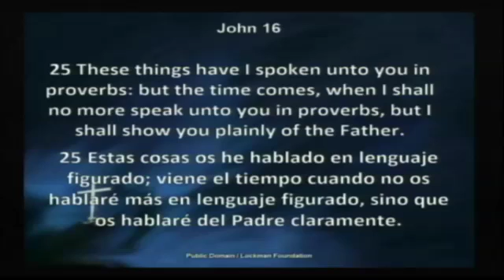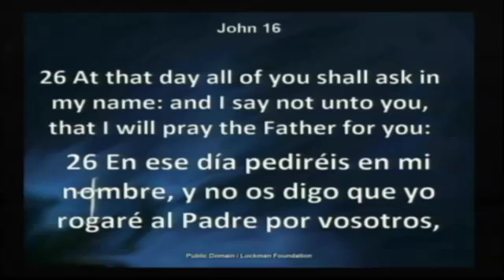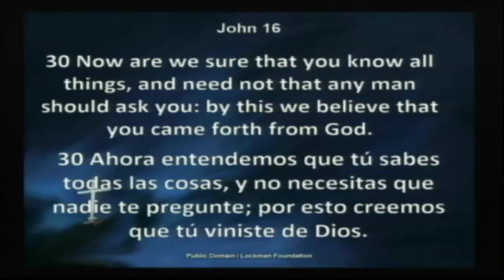The Number One Problem That Everyone Has.. 08/24/16